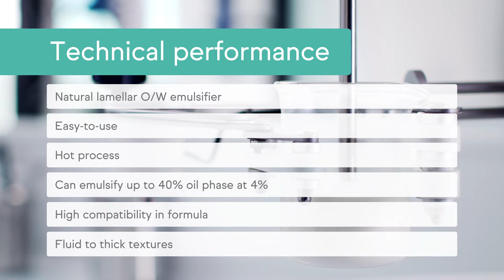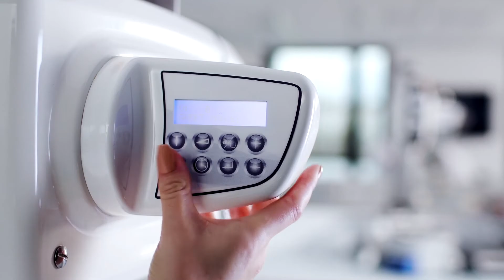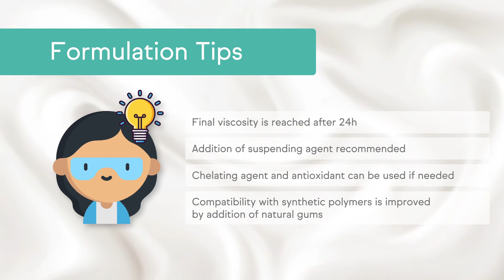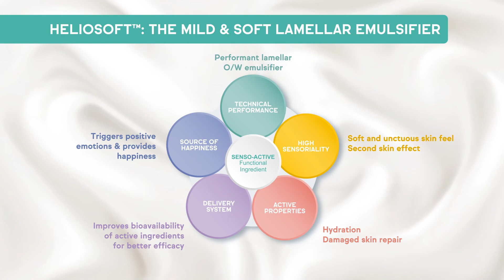How to formulate Heliosoft™: The mild and soft lamellar emulsifier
Discover how easy it is to formulate with Heliosoft™!